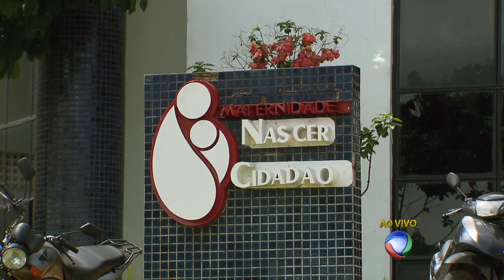GR - Maternidade precisa de mais leitos - 08-11-2016